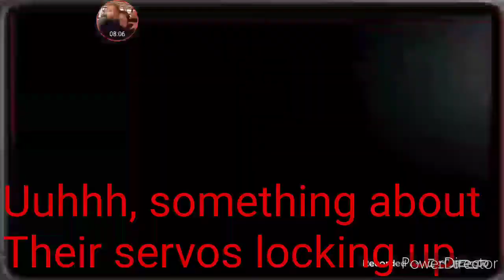Arson plays: FNAF 2 night 1